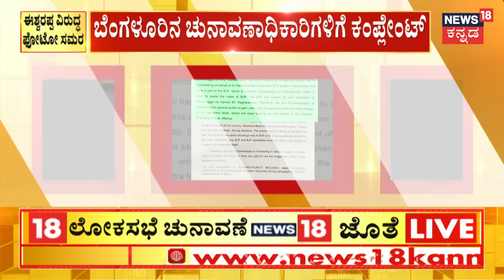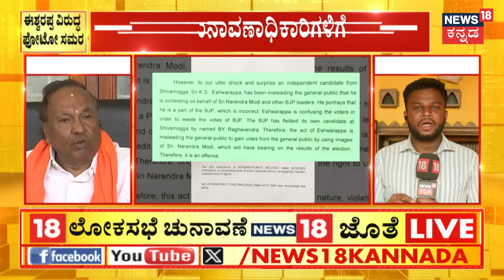KS Eshwarappa VS BJP | ಈಶ್ವರಪ್ಪ ವಿರುದ್ಧ ಹರಿಹಾಯ್ದ ಚಲವಾದಿ ನಾರಾಯಣಸ್ವಾಮಿ! | Narendra Modi | BJP Politics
KS Eshwarappa VS BJP | ಈಶ್ವರಪ್ಪ ವಿರುದ್ಧ ಹರಿಹಾಯ್ದ ಚಲವಾದಿ ನಾರಾಯಣಸ್ವಾಮಿ! ಮೋದಿ ಹೆಸರು, ಭಾವಚಿತ್ರ ಬಳಸದಂತೆ ಬಿಜೆಪಿ ದೂರು | Narendra Modi | BJP Politics

News18 Kannada Live | ನ್ಯೂಸ್ 18 ಕನ್ನಡ ಲೈವ್
Karnataka | ಕರ್ನಾಟಕ
Kannada | ಕನ್ನಡ